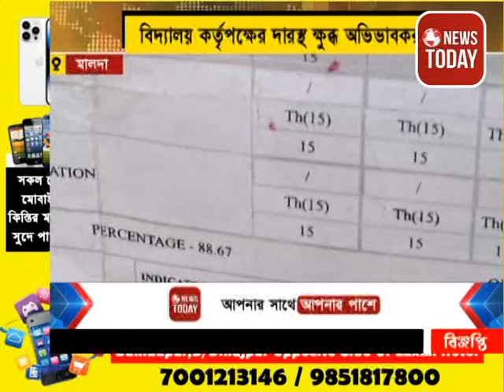ছাত্র-ছাত্রীদের মেধা অনুযায়ী ভর্তি না করানোয়, বিদ্যালয় কর্তৃপক্ষের দ্বারস্থ , ক্ষুব্ধ অভিভাবকরা